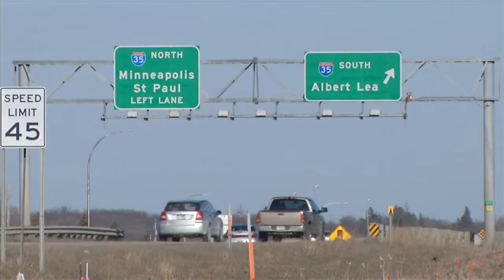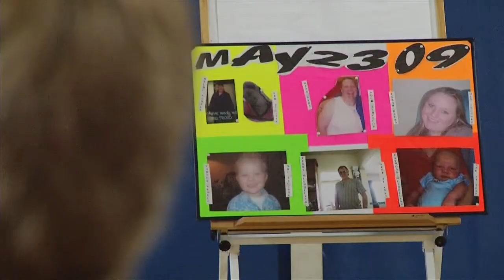Minnesota Traffic Deaths Reach 100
It's still early in 2015, but Minnesota has already hit a grim milestone on the state's roadways.